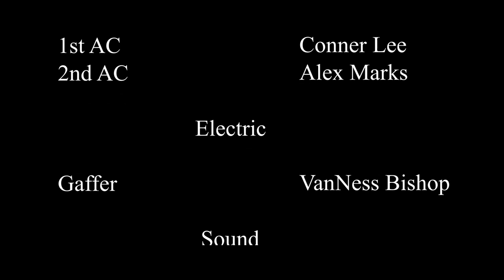Fieldcraft Hi Res - Independent by design | 2020 Indie Films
I am extremely proud and excited to have worked on this piece with Yasmin, Afrika, Giovanni and the Marvel stunt team!

Marvel Stunt Team

Written/Directed: Yasmin Neal
Executive Producer: Africa Jonee’
Executive Producer: Giovanni Jones, DC
Executive Producer: Khalif Breaux
Camera: Bridget Lamonica
Sound: Daniel Wigley

Disregard Keywords: best action movie 2020, best action movies 2020, best action movies 2020 youtube, best action movies 2020 imdb, best action movies 2020 new, black movie 2020 5k, movie black american 2020, black american movie 2020, black america movie 2020 , latest black movie 2020, new black movie 2020, 2020 black movie trailers official, black movie trailers 2020, black hollywood movie 2020, black saturday movie 2020, black movie 2020 qualifying times, black stuntmen, black stuntwoman, black thriller, black female director, best film